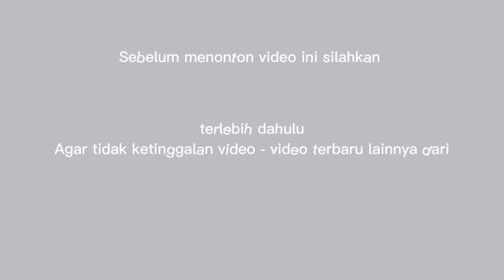Rajanya Doble Lokomotif (Traksi Ganda) Jalur Selatan, itulah julukan untuk Kereta Api Parsel Selatan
Hatur nuhun Pak Hery Yusup atas sapaannya dari atas kabin CC204, sehat selalu, selalu dilancarkan dinasnya dan diberikan keselamatan. Aamiin...